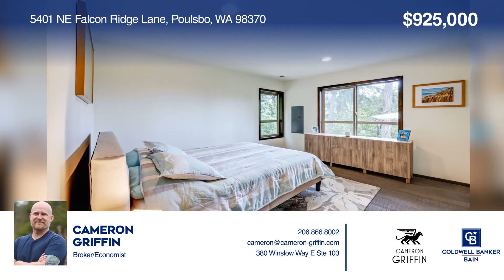5401 NE Falcon Ridge Lane Poulsbo, WA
Coldwell Banker

Welcome home to your own private retreat with water and mountain views! Custom home built in 2021 with modern touches found throughout, including radiant heating in the primary bathroom, a contemporary gas fireplace and stainless steel appliances. Three bedrooms with an additional bonus room for your gym, office or rec room. Second-floor balcony, modern kitchen (with views!), patio with hot tub and room to roam. Fall asleep to the sounds of nature, and wake up to beautiful sunrise skies, all on your own 2.5 wooded acres!